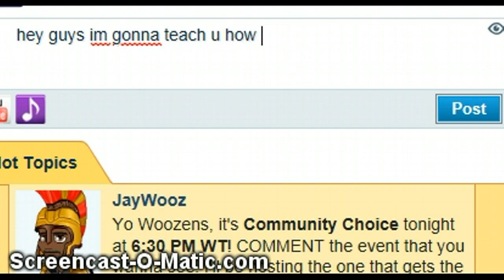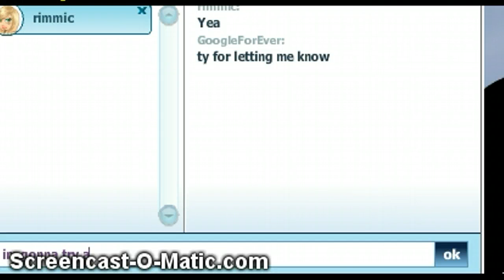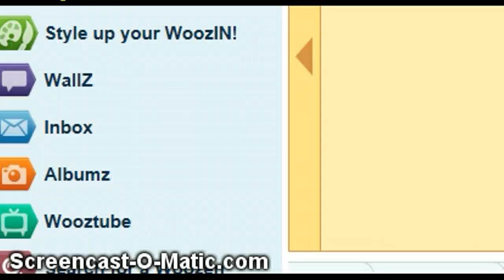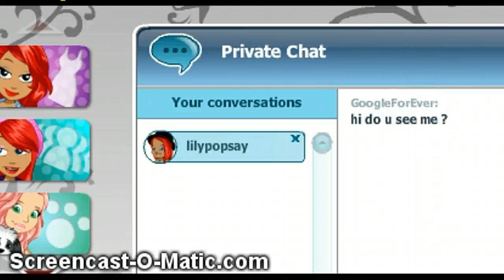how to be invisble